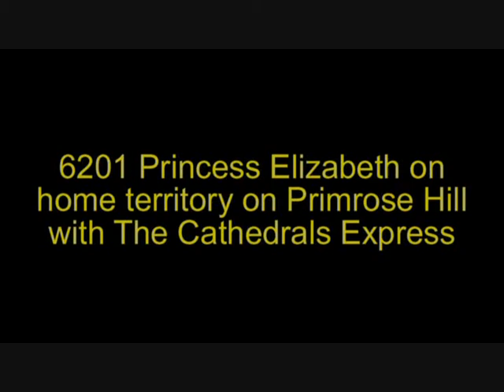160411 6201 Princess Elizabeth CathedralsExpress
1930s LMS pacific 6201 Princess Elizabeth powers up Primrose Hill with The Cathedrals Express, approaching 80 years old and still working expresses out of Euston!